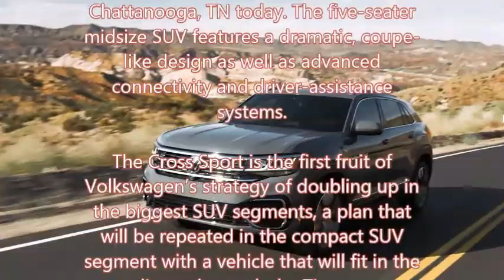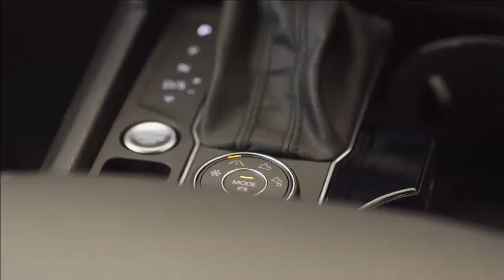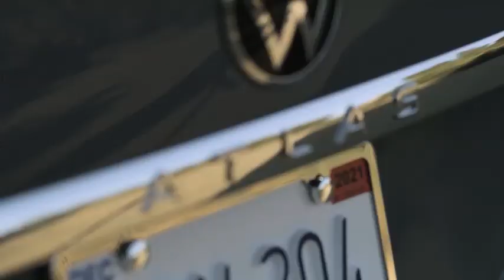2020 Volkswagen Atlas Cross Sport Dynamic Test drive interior and promotion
Volkswagen of America, Inc. unveiled the all-new 2020 Atlas Cross Sport at the company’s state-of-the-art factory in Chattanooga, TN today. The five-seater midsize SUV features a dramatic, coupe-like design as well as advanced connectivity and driver-assistance systems.

The Cross Sport is the first fruit of Volkswagen’s strategy of doubling up in the biggest SUV segments, a plan that will be repeated in the compact SUV segment with a vehicle that will fit in the lineup beneath the Tiguan.

“Building off the success of the Atlas seven-seater midsize SUV, we see an opportunity for a five-seater model that offers even more style and almost as much interior space,” said Scott Keogh, CEO, Volkswagen Group of America. “We look forward to entering this growing segment with the Atlas Cross Sport, which offers outstanding Volkswagen technology, driver-assist features, style, and value.”

Overall, the Cross Sport is 2.8 inches shorter than the current Atlas, and is 2.3 inches lower. It is 78.3 inches wide and rides on the same 117.3-inch wheelbase, which is the reason for the vehicle’s generous interior space. The Cross Sport has an outstanding 111.8 cubic feet of passenger space, with 40.3 cu ft of luggage space behind the second-row seats and 77.8 cu ft with the second row folded.